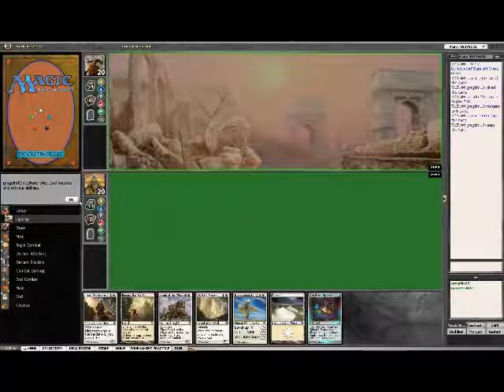MTGO MonoWhite vs Jund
This is a Mono White control deck vs a Jund deck.  It didn't go the full distance, as the other player conceded and I really do not blame them.